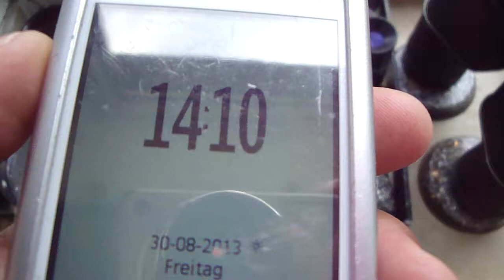Das Experiment ORGONITE & LENSES OPTICS MIRRORS positive Life Energy Gerators RESEARCH